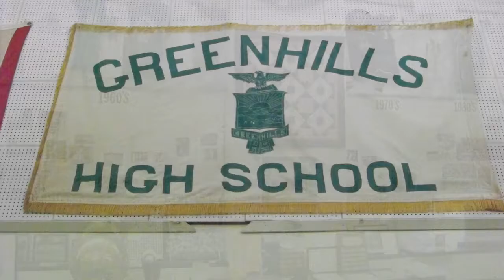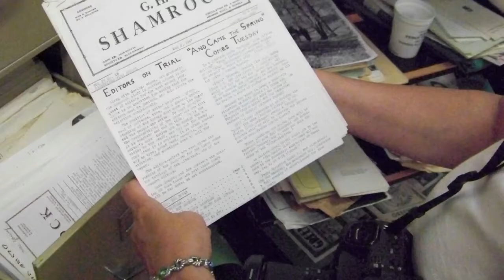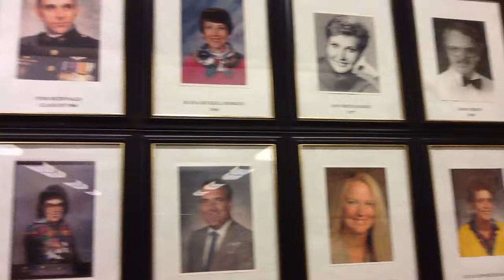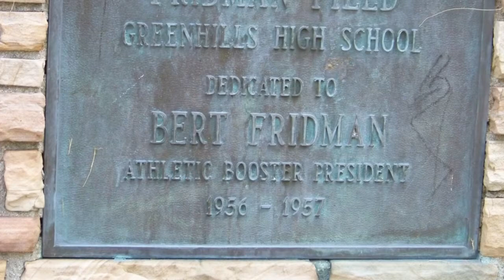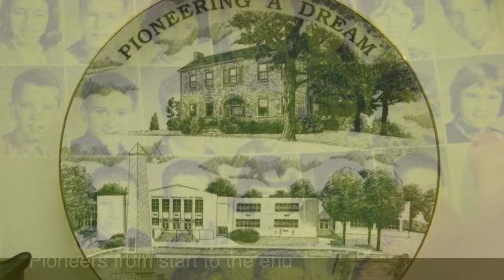Pioneer Room Virtual Tour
A tour of the Pioneer Room at the Community Building